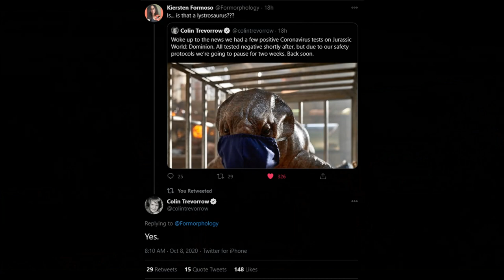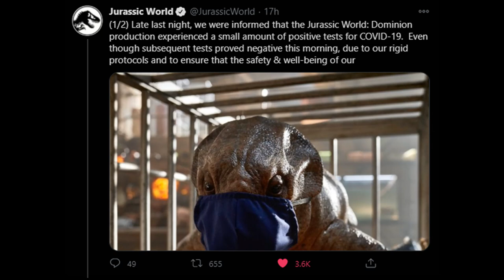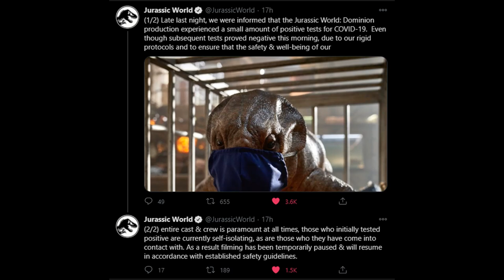NEW NON-DINOSAUR CONFIRMED FOR JURASSIC WORLD: DOMINION! Production Halted for 2 Weeks!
Here we see our first look at the Diictodontid, Lyctosaurus! Confirmed by Treverrow and official Jurassic World account!